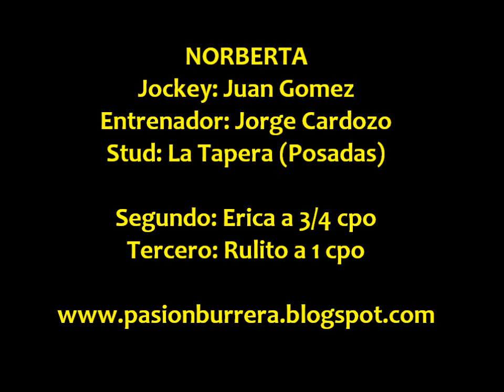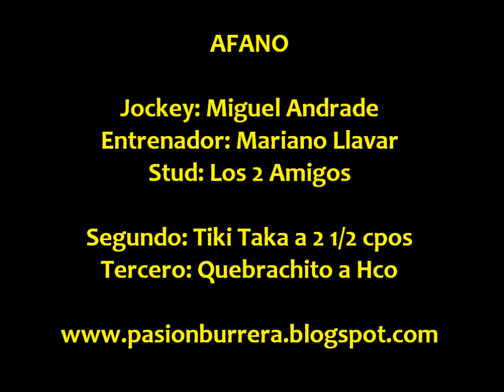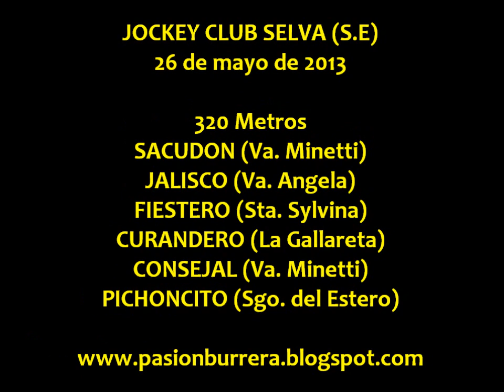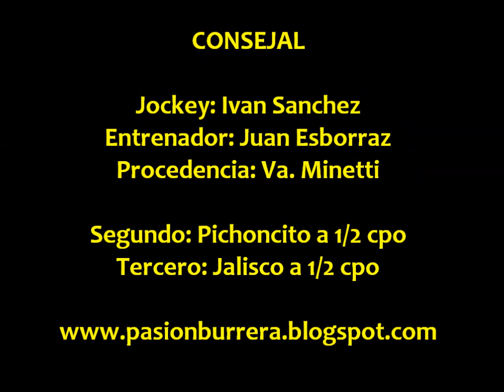Norberta, Afano, Manantial y Consejal, Selva (26-05-13)